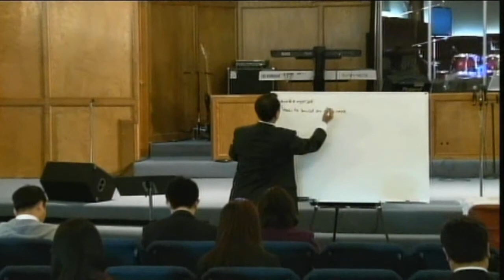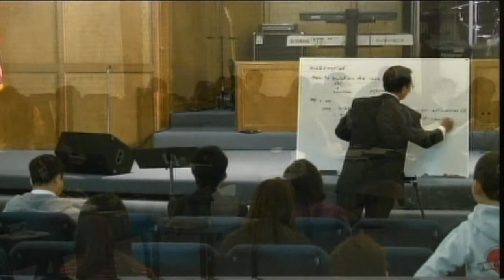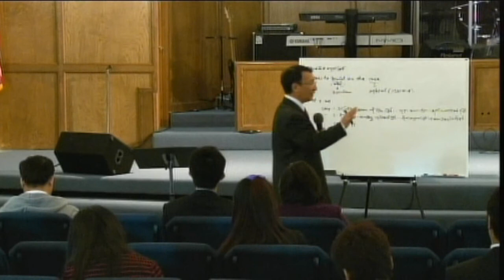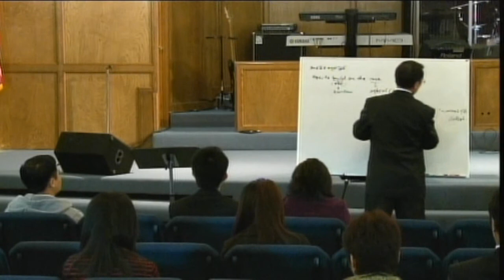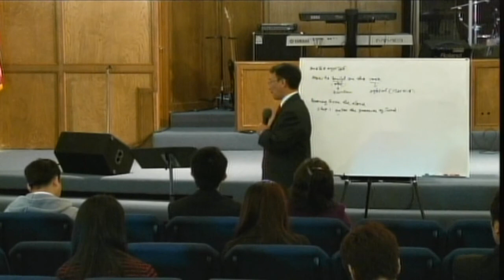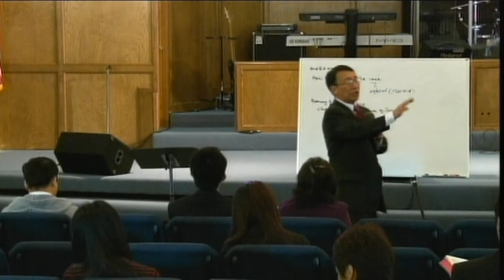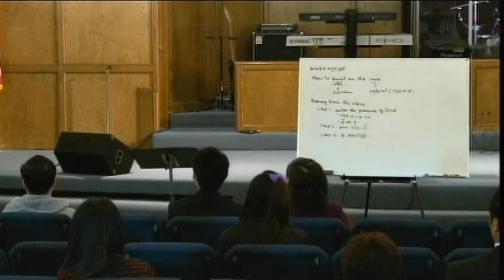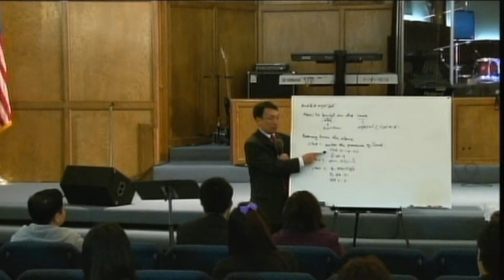[FGATulsa]#709::March 3,2013 LAISIANG THO SINNA